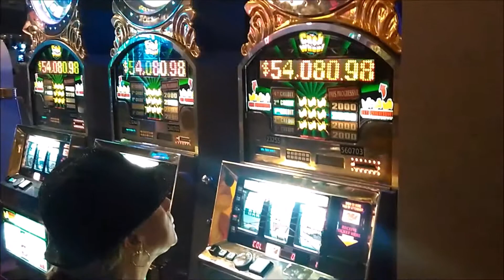Las Vegas 2017 2 0